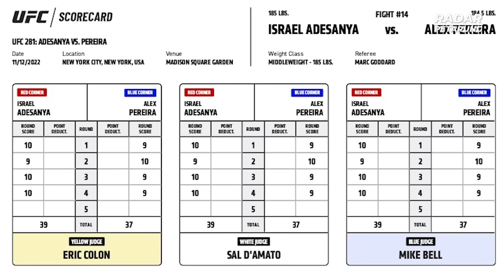ALEX PEREIRA MENGAKU KALAH!! ADESANYA MELAKUKAN KESALAHAN DENGAN TAKTIK BRILIANT ALEX PEREIRA